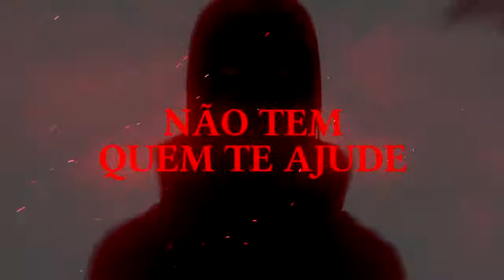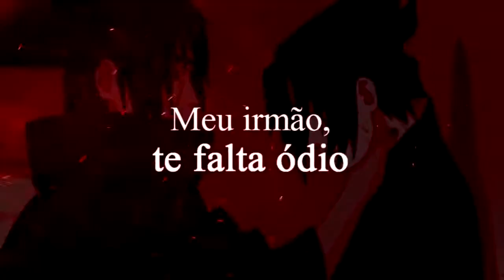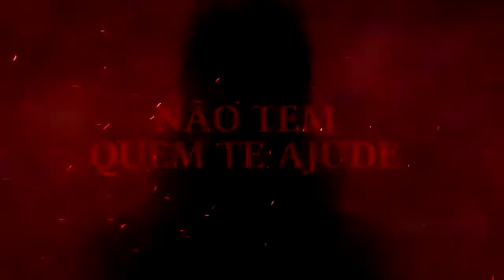Rap da Akatsuki - CRIMINOSOS COLECIONANDO DEMÔNIOS [Parte1]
Primeira parte do Rap da Akatsuki do 7 Minutoz